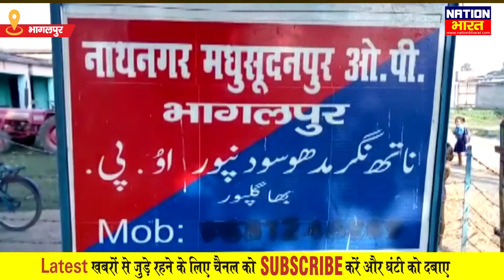Bhagalpur के किशनपुर गांव में बगीचे में हुआ विस्फोट एक की मौत, दूसरा घायल जांच में लगी Police